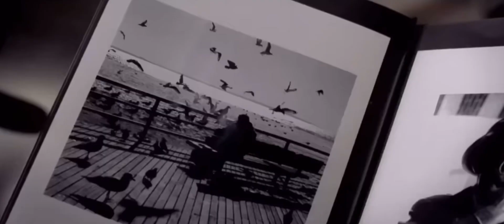What if there was a daily bugle sitcom?